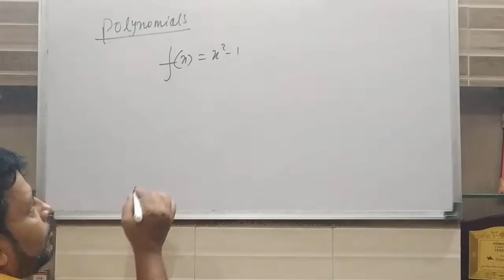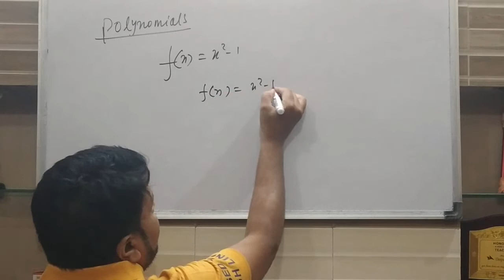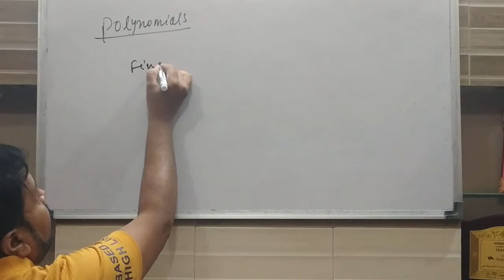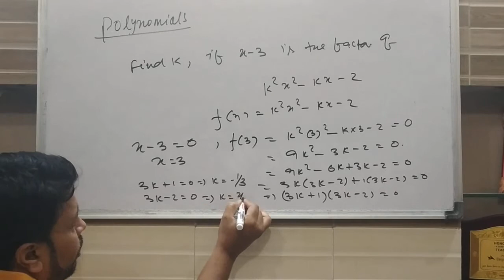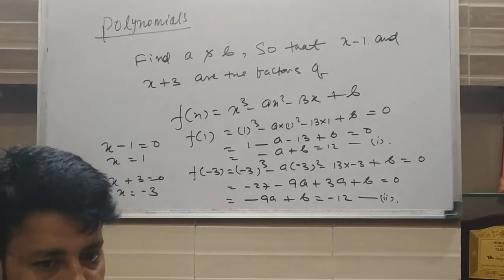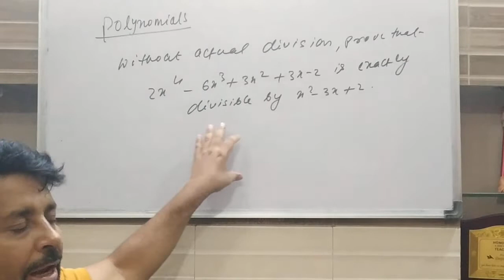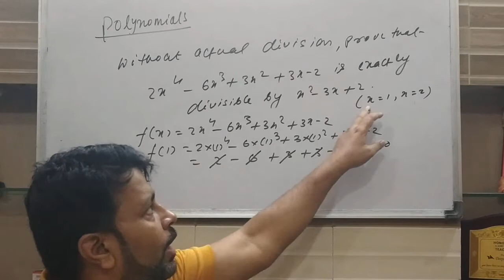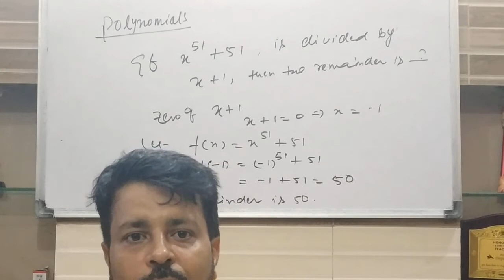Polynomial Important Questions (CLASS IX) - By Deepak Sir